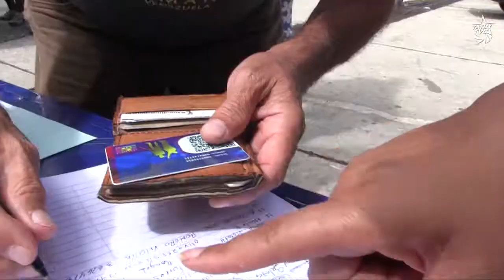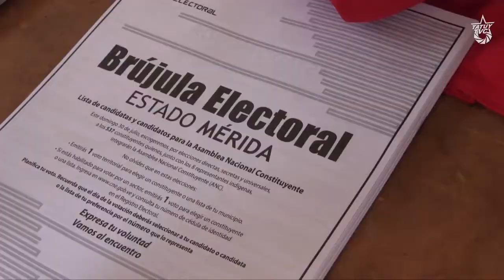El pueblo vence el miedo movilizado por la constituyente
La llegada de la Revolución Bolivariana ha significado para el pueblo venezolano la conquista de derechos que históricamente fueron superfluos para sus gobernantes, pero que a su vez, ha implicado el recorrido de un camino con obstáculos para el que lxs venezolanxs se han venido organizando  y reconfigurando como fuerza  de Poder Popular.

Siguen surgiendo obstáculos para el proyecto revolucionario, que no deslindan  de un contexto global que arremete con el surgimiento de ideas progresistas que reivindican a las poblaciones más vulnerables de la región latinoamericana.

En los últimos años las consecuencias se han acentuado, y bajo este escenario, el presidente Nicolas Maduro ha convocado a la Asamblea Nacional Constituyente como espacio donde el pueblo organizado debata y genere propuestas integrales  que aborden en lo inmediato los problemas que afecta a toda la población, sin olvidar la necesidad de  profundizar en las bases de construcción de la sociedad socialista.

La fuerte campaña mediática nacional e internacional sobre la situación política en Venezuela continua, y posiciona al gobierno revolucionario como una dictadura que mata y reprime; sin embargo este domingo 16 de julio del 2017 las personas han decidido salir a los centros electorales habilitados  para el  simulacro de la Asamblea Nacional Constituyente, así como también la oposición se ha movilizado con plena libertad  para participar en el plebiscito,aún cuando este representa un acto inconstitucional que tiene como trasfondo la justificación de un golpe de Estado e incluso la intervención extranjera.

En el Municipio Libertador del Estado Mérida, las personas se movilizaron desde tempranas horas a  28 centros electorales, que funcionaron con toda normalidad en el estado, con 92 mesas de votación instaladas que recibieron en ejercicio pacifico a los merideños.